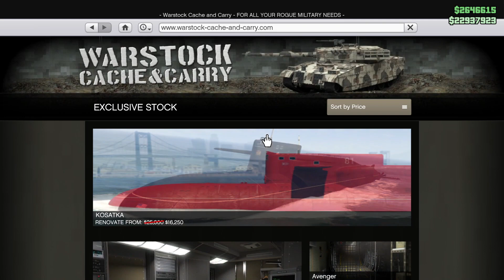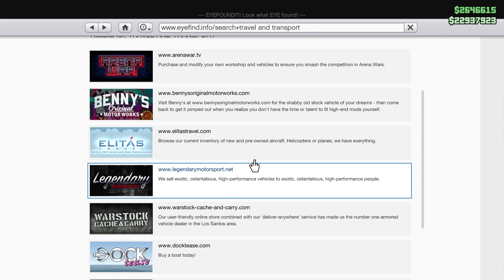GTA Online | Weekly Update |Crazy Discounts | Heist Month| Hindi | Gta Rage